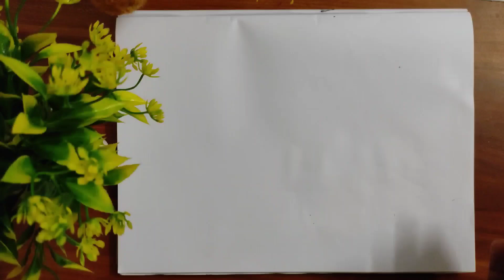Unique girls colour drawing